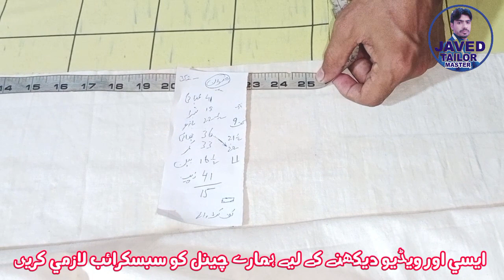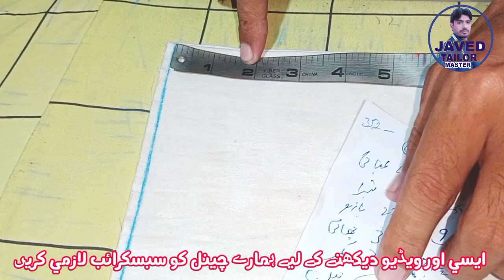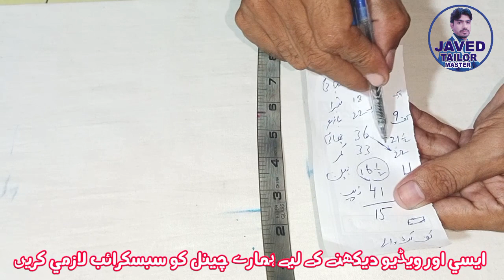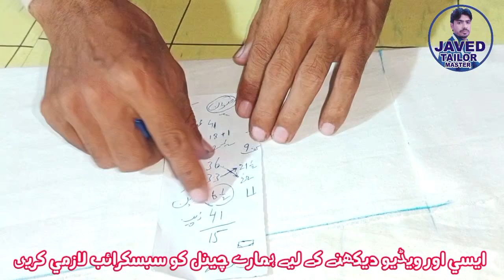easy kurta cutting پرفیکٹ کرتا کٹائی کرنے کا طریقہ javed tailor master2022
easy kurta cutting پرفیکٹ کرتا کٹائی کرنے کا طریقہ javed tailor master2022 جینٹس کرتا کٹنگ کرنے کا آسان طریقہ